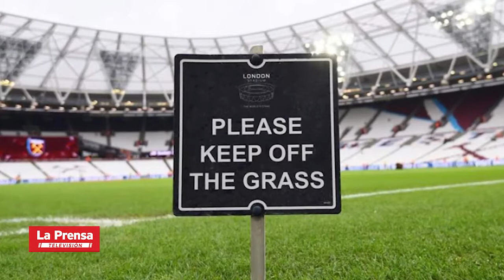Deportes: Mario Martínez se pronuncia tras rumores de un posible regreso al Real España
El mediocampista hondureño finalizó su contrato con Marathón y se menciona que volvería a la máquina.